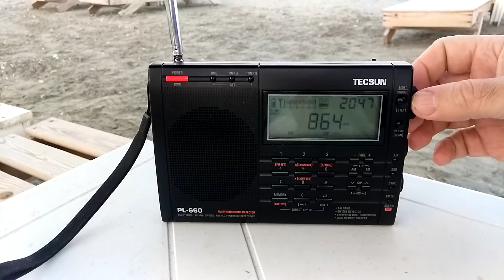864 kHz AM.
Uzbekistan  radio.